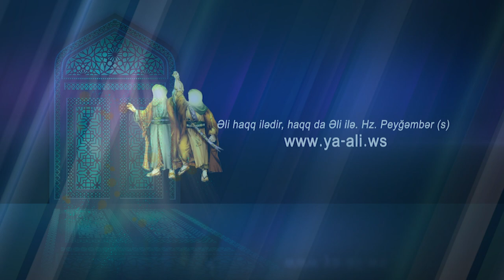Ayetullah Seyid Eli Xameneyi |Cemiyyetde qadinlarin rolu| 57